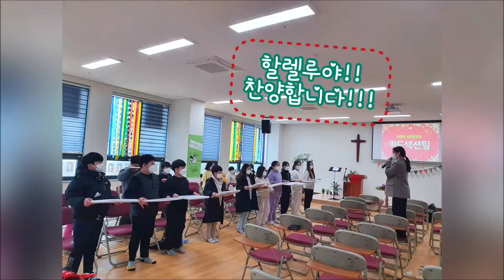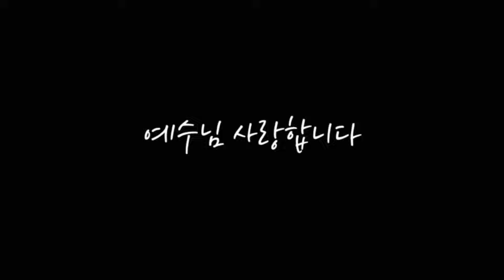천성교회 2021년 교회학교 성탄축하예배